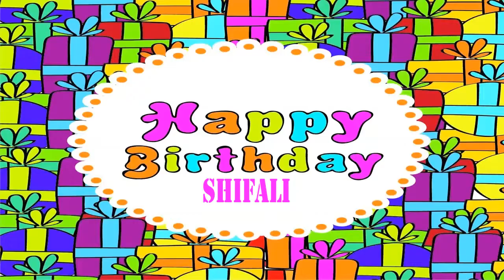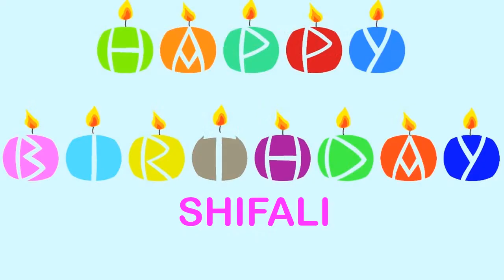Shifali Birthday Wishes & Mensajes